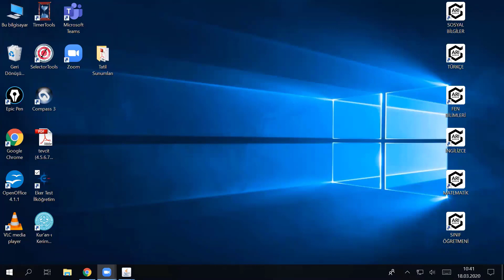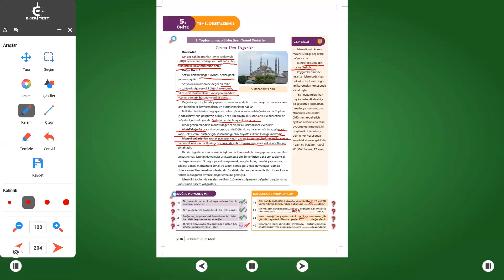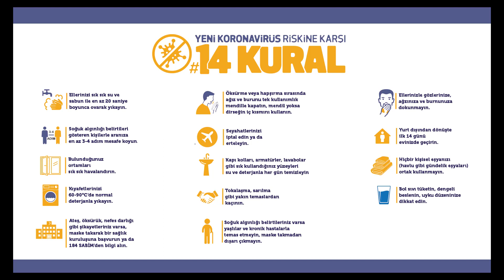6 Sınıf Dkab Değerlerimiz 1